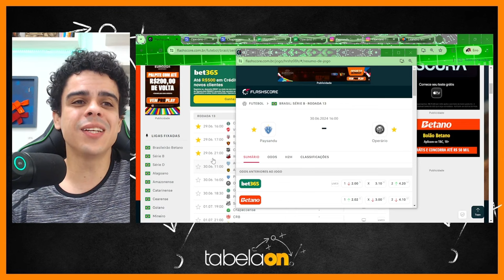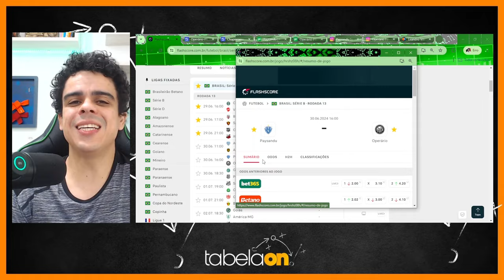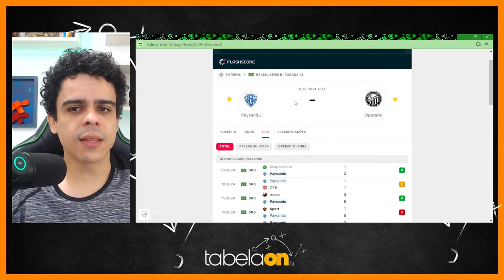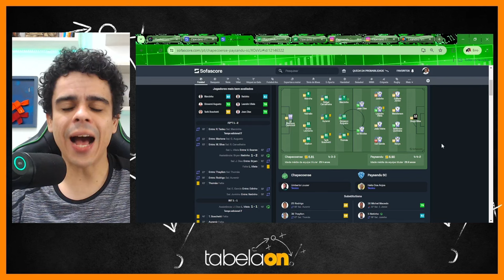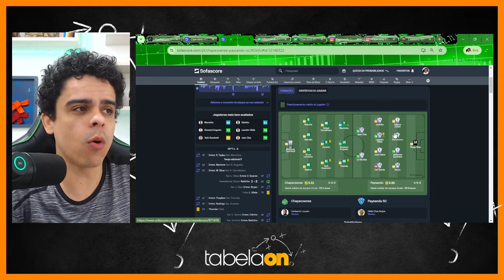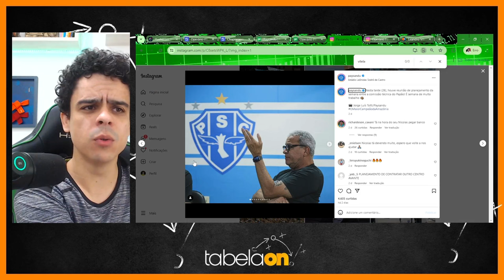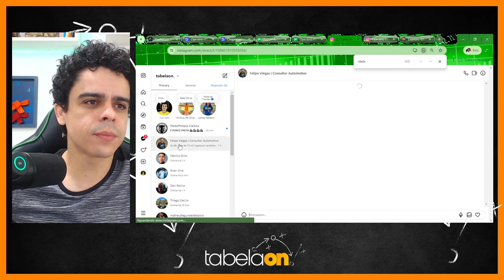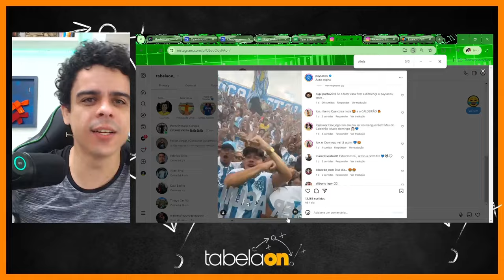PAYSANDU X OPERÁRIO: Papão busca ascensão, Fantasma mira consolidação no G4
Pela décima terceira rodada da série B, teremos um jogão entre, PAYSANDU E OPERÁRIO FERROVIÁRIO. O Jogo vai acontecer na Curuzu, e a expectativa é de casa cheia.

HISTÓRICO DE CONFRONTOS:
3 JOGOS
PAYSANDU:1
OPERÁRIO: 1
EMPATE: 1